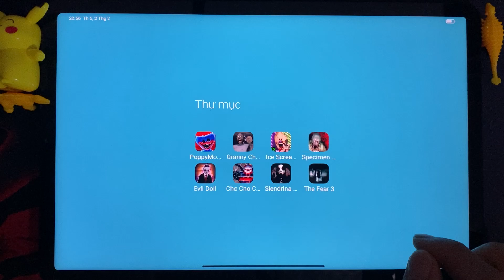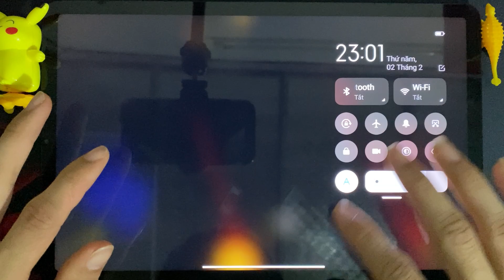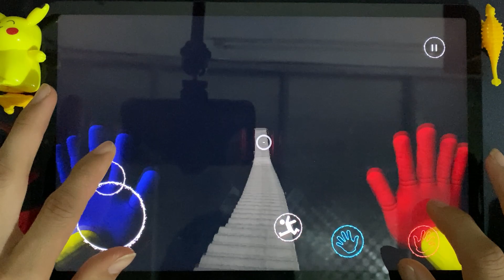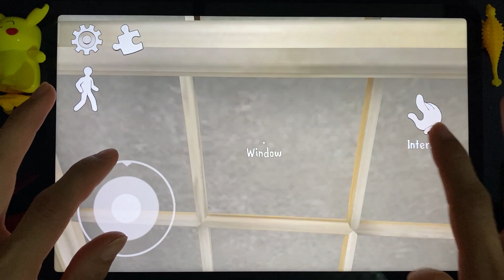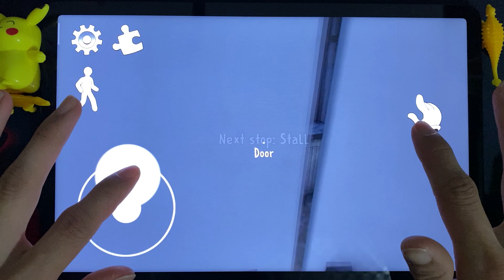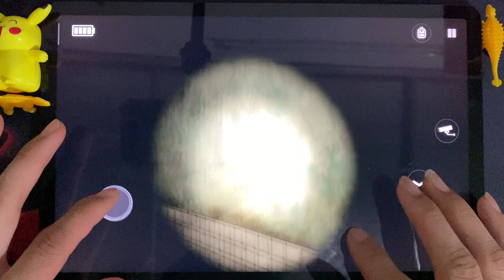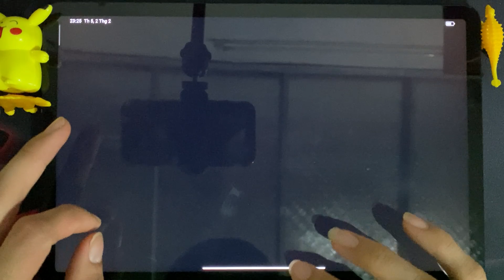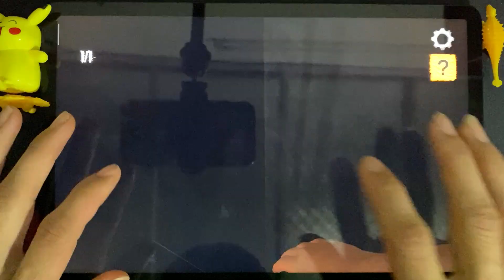Poppy Platime, Granny 2, Ice Scream 1, Specimen Zero, Evil Doll, Choo Charles, Slendrina, The Fear 3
Today I will review 8 horror games : Poppy Platime, Granny 2, Ice Scream 1, Specimen Zero, Evil Doll, Choo Choo Charles Train , Slendrina, The Fear 3